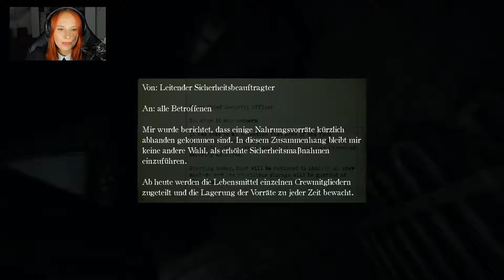Layers of Fear 2 #06 - Creepy Boy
Wenns euch gefällt, schaut doch mal bei den Schöpfern vorbei. :)

Entwickler:
Big Blue Studios